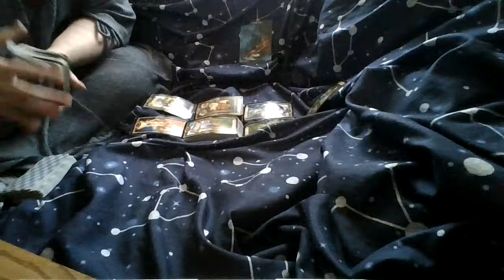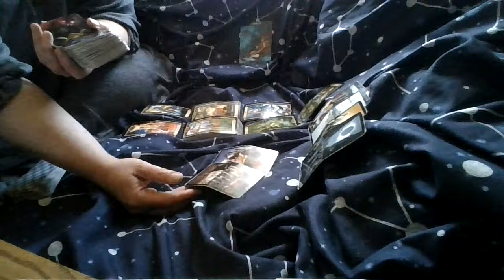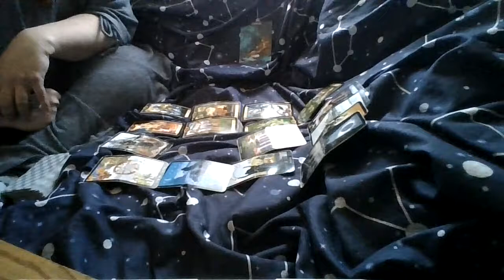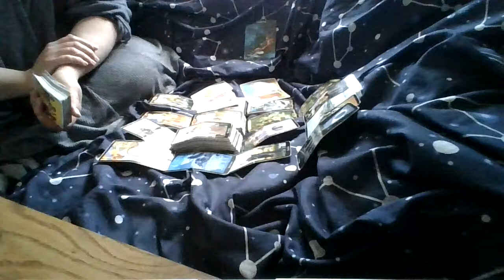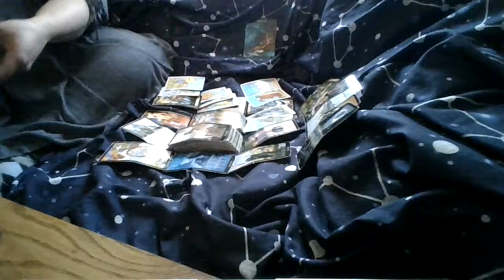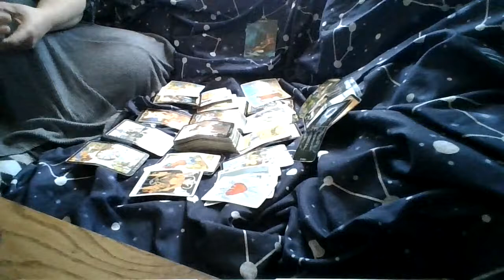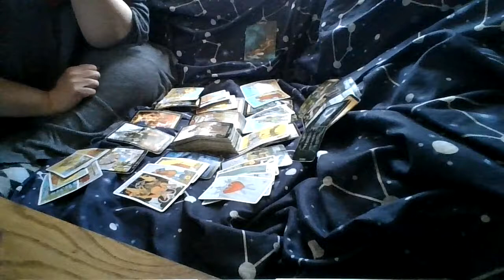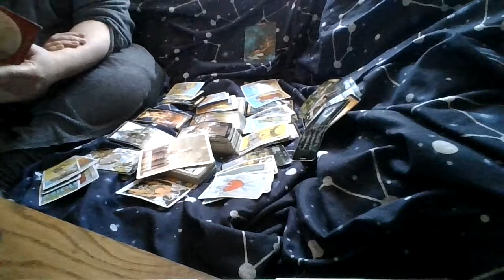Cancer: You're Over It!